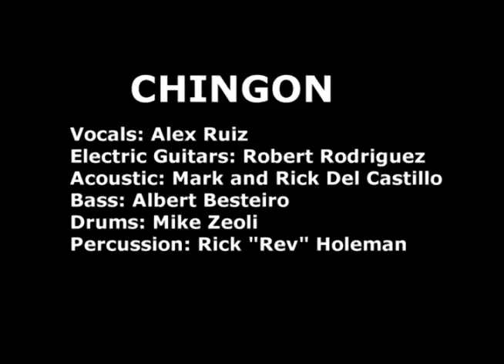Chingon Live Musical Performance